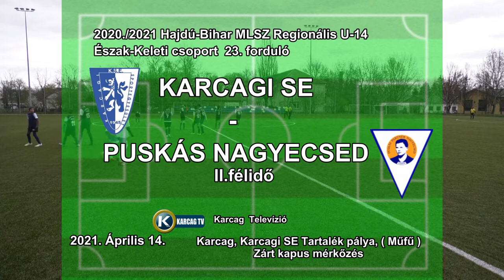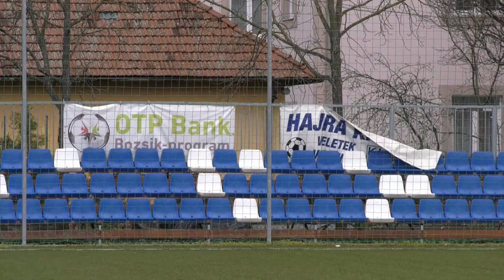Karcag - Puskás Nagyecsed 2021.04.14. 2.félidő U14 NBII.